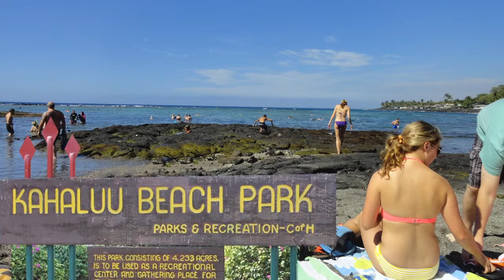Treehouse Hideaway Vacation Rental on the Big Island of Hawaii. A fantastic value!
Treehouse Hideaway Vacation Rental on the Big Island of Hawaii! Tree House Hideaway is a Tri-Level cottage with an open floor plan. There is a Private Hot tub and Sunning Deck. Great convenient Location. Minutes to the Best Beaches and Scenic attractions. Beautiful Sunsets and a partial ocean view. This Lovely totally remodeled Hideaway is conveniently located on a tropical farm on the Sunny Kona Coast. Within walking distance to stores and restaurants. Enjoy great sunsets with your favorite beverage as the Sun spreads its colorful ray across the evening skies. For more information or to book your stay with us,